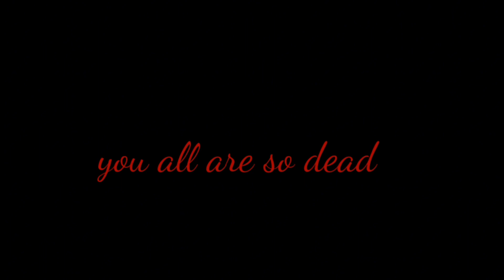Undo meme||My AU ||(BoBoiBoy Angst)|| BoBoiBoy's World